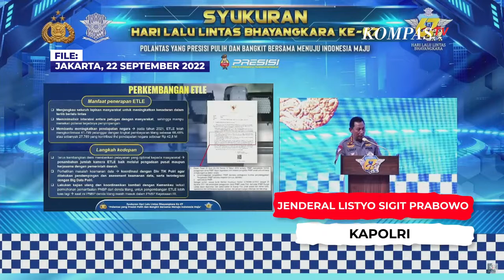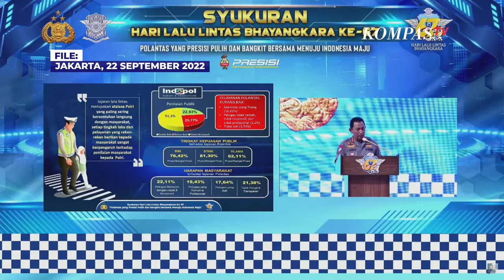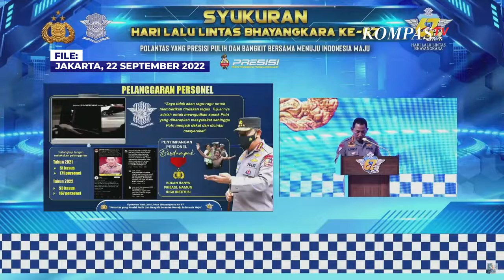Kapolri Ingatkan Korlantas, yang Melanggar Diproses yang Bagus Ditingkatkan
JAKARTA, KOMPAS.TV  Dalam rangka Hari Ulang Tahun Bhayangkara Lalu Lintas (Lantas) ke-67, Korlantas Polri menerima pesan khusus dari Kapolri Jenderal Listyo Sigit Prabowo.

"Sebagai etalase polri, masih ada 25,77 persen yang manilai Korlantas kurang baik tolong diperbaiki. Dari awal saya sampaikan pentingnya memperbaiki E-TLE ini. Pelayanan SIM, STNK saya lihat tingkat kepuasan publik sudah baik. Untuk tilang perbaikan E-TLE akan terus meningkat"kata Kapolri Jenderal Listyo Sigit Prabowo, Kamis (22/9/2022).

Baca Juga Kapolri Ditanya Netizen, Sebulan Jadi Tersangka Putri Candrawathi Kok Belum Ditahan? di

Lebih lanjut Kapolri juga mengingatkan Korlantas sebagai etalase Polri wajib menampilkan wajah polri yang tegas berwibawa humanis dan bersih.

"Harapan-harapan masyarakat silakan dilihat disuka yang mana tolong ditingkatkan yang masyarakat protes tolong dihapus dan dihilangkan. Kita merubah wajah polri, lantas sebagai etalase polri, menampilkan wajah polri yang tegas berwibawa humas dan bersih. Masih ada pelanggaran-pelanggaran terkait hal-hal seperti ini, memalukan langsung diproses,"jelas Kapolri.

Kapolri juga meminta tiap jajaran Korlantas jangan ragu ingatkan rekan yang melakukan pelanggaran.